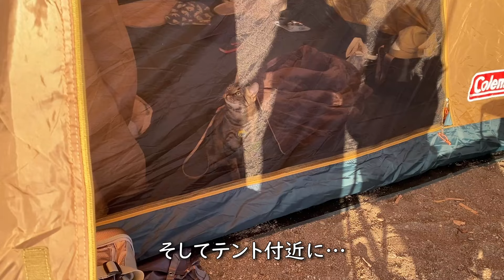【ほっけ】猫とキャンプすると色々楽しい！【アメショ】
🐾X（旧Twitter）毎日更新中♪🐾

✨旅猫ほっけ✨